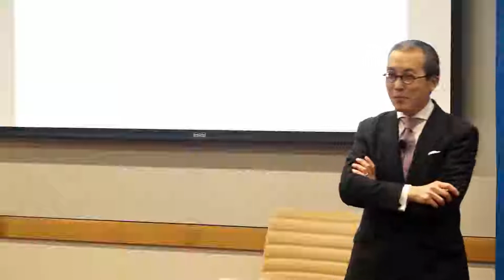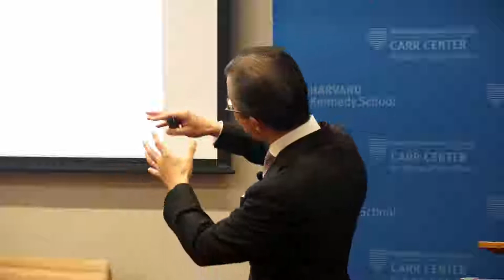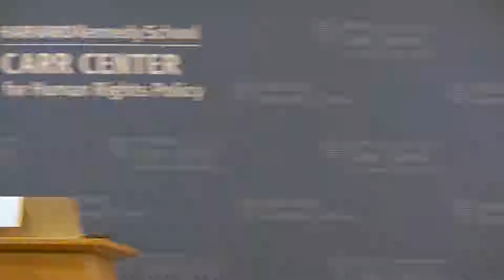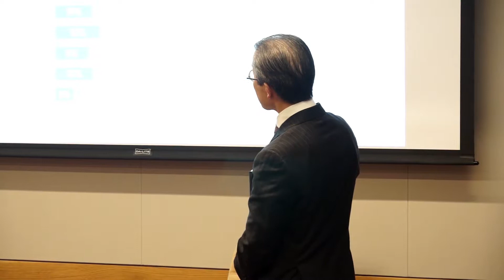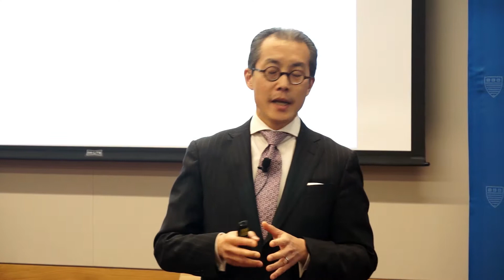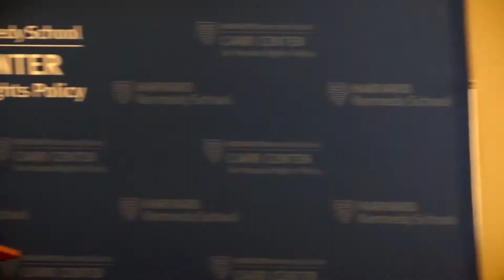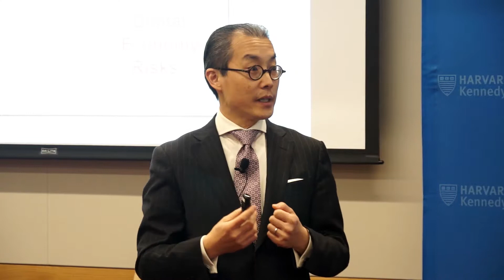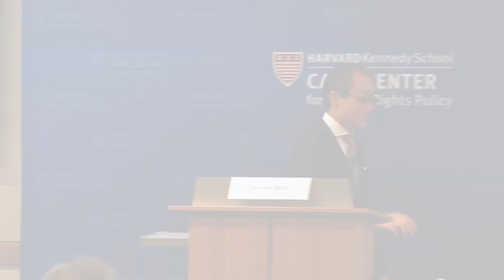Responsible Business in the Digital Economy - What's New? Nien-He Hsieh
Human Rights, Ethics, and Artificial Intelligence: Challenges for the next 70 Years of the Universal Declaration of Human Rights

Nien-He Hsieh, Harvard Business School
Responsible Business in the Digital Economy - What's New?